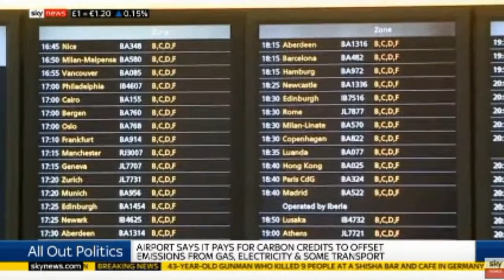Siân Berry on Heathrow's plans to be zero carbon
Siân Berry responds to Heathrow's misleading claim that they're to become a zero carbon airport.